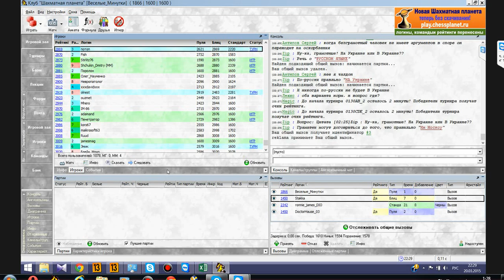Веселые минутки. До первого поражения. Часть №3